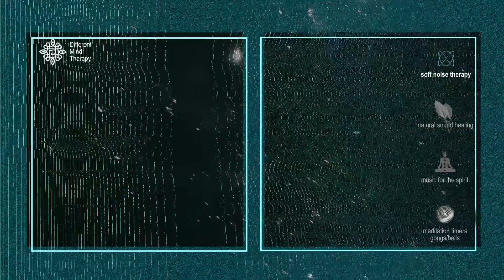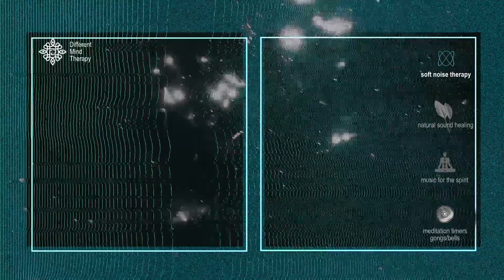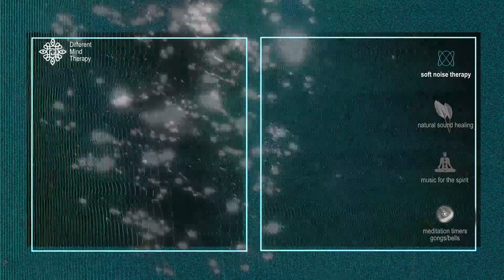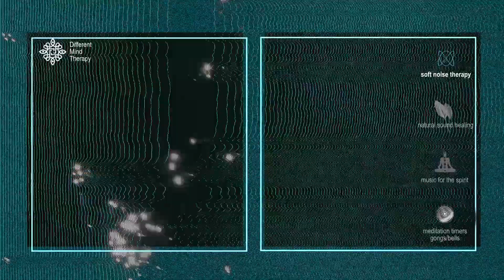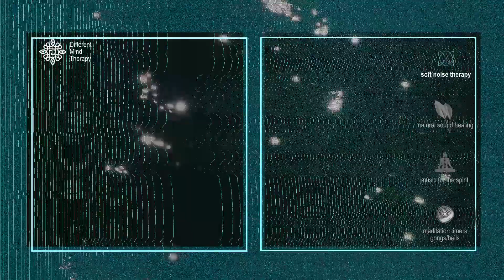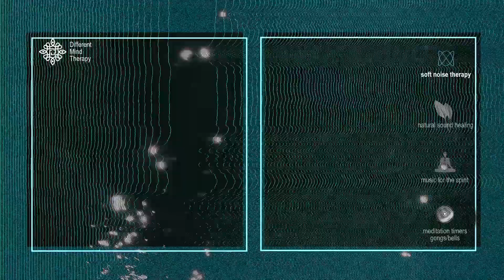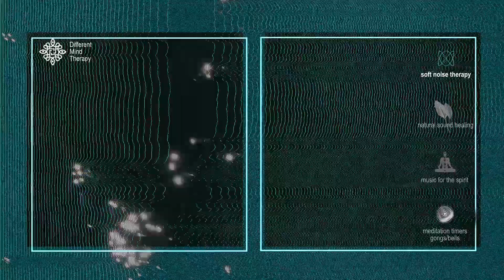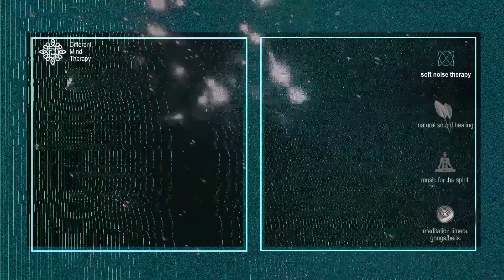Norwegian Nature Spa • SOOTHING WHITE NOISE 2H • Tranquil, Soothing, Tinnitus, Sleep • DEEP REST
Immerse yourself in the rejuvenating embrace of nature's therapeutic symphony. Feel the luxurious ambiance of a spa, where the calming sounds of nature blend seamlessly with the tranquil surroundings.
👇 𝙎𝙚𝙫𝙚𝙣 𝙏𝙝𝙚𝙧𝙖𝙥𝙚𝙪𝙩𝙞𝙘 𝙈𝙪𝙨𝙞𝙘 𝙖𝙣𝙙 𝙎𝙤𝙪𝙣𝙙 𝘾𝙖𝙩𝙚𝙜𝙤𝙧𝙞𝙚𝙨...

🧑‍🎨👨‍🚀 𝙊𝙐𝙍 𝙎𝙏𝙊𝙍𝙔
Hi, I'm Robin Gnarly, a multidisciplinary artist from The Netherlands. I created this channel with composer Rutger. During a corona lockdown, the idea was sparked for a channel to provide people tools for relaxation, meditation and inner strength.

Rutger composes high-quality music without repetitive loops. For each category we created a visual backdrop that complements the music without distracting from it.

Our mission is to inspire and help as many people as possible.

Sincerely,
Rutger & Robin – Different Mind Therapy